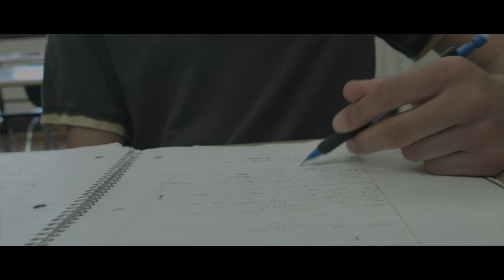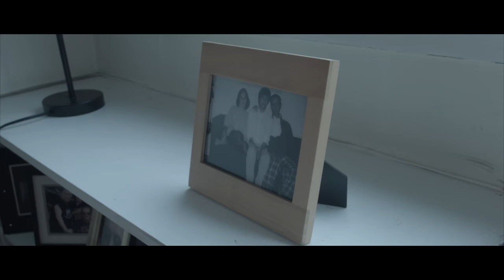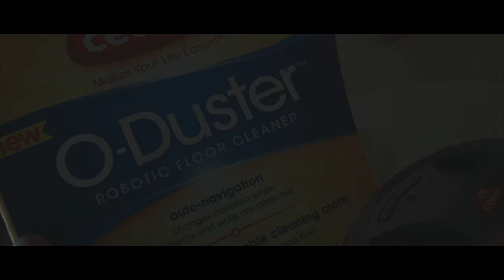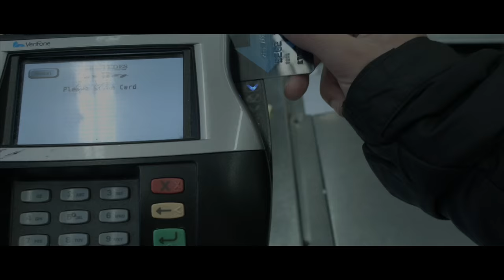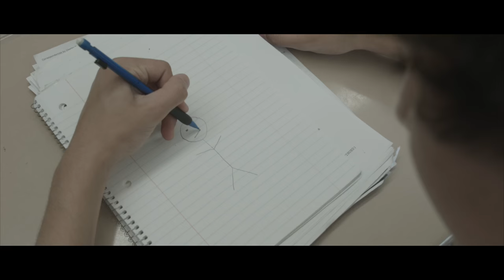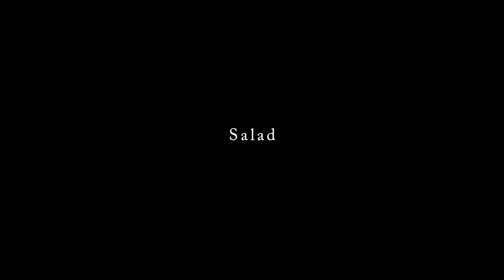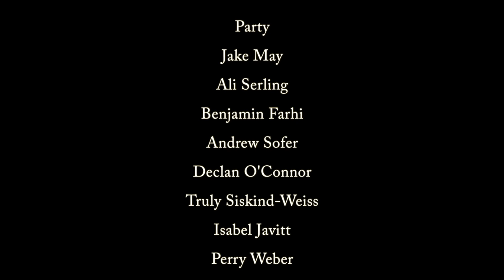2015 AAHSFF Winner, Best Overall Film, "Salad" by Ethan Hoffman Sadka